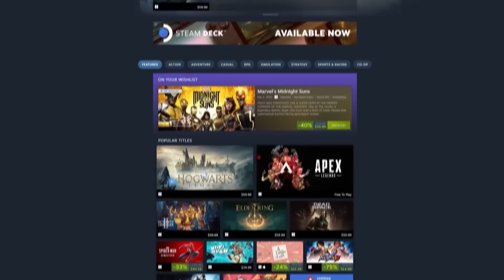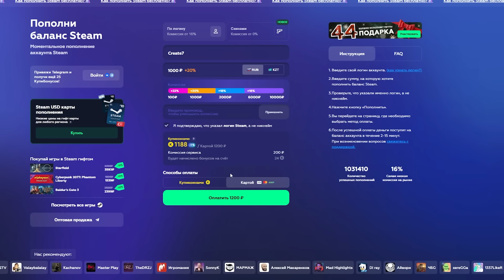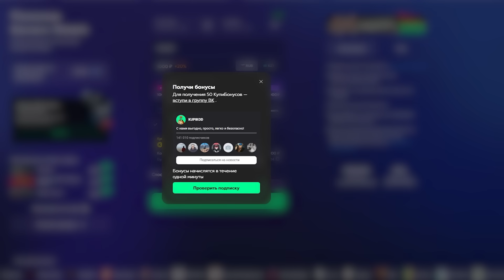Новости игр! The Witcher 4, Dragon's Dogma 2, Final Fantasy 7 Rebirth, Hogwarts Legacy, Pioner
Реклама. ИП Сучков Д.Д. ИНН 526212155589, Erid: 2VtzqxF7f5m

Создатель франшизы файтингов Super Smash Bros. Масахиро Сакурай в новом ролике на своем YouTube-канале подтвердил, что продолжает делать игры. Японский геймдизайнер, которому в августе исполнилось 53 года, также не собирается бросать свой блог. Вполне вероятно, что Сакурай уже работает над новой Super Smash Bros. для следующей консоли Nintendo. Этим летом разработчик заявлял, что не представляет будущее серии без своего участия. Последней игрой в серии остается Super Smash Bros. Ultimate, вышедшая на Nintendo Switch в 2018 году. Активная поддержка файтинга прекратилась с выходом финального бойца Соры из Kingdom Hearts.
Всем привет, это GSTV. Сегодня вторник, 2 января 2024 года. У микрофона — Евгений Кузнецов, и вы смотрите главные новости игр последних дней.

00:00 Создатель Super Smash Bros. всё ещё в деле
00:55 The Witcher 4. Теории
02:42 Dragon's Dogma 2. Долго
04:25 Lollipop Chainsaw. Хорошие новости
09:01 Pioner, Hogwarts Legacy, PlayStation, Baldur's Gate 3
11:45 Final Fantasy 7 Rebirth. Большая карта